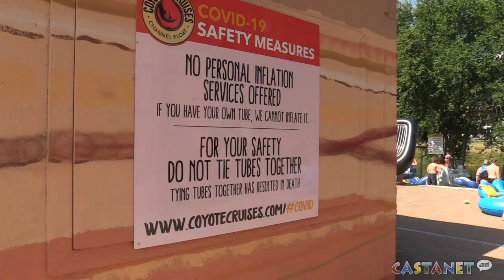Okanagan Channel float troubles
Coyote cruises has implemented new safety measure to help tubers get down and out of the channel